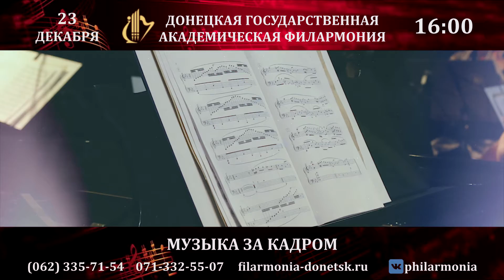23.12.2018 Музыка за кадром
Донецкая государственная академическая филармония